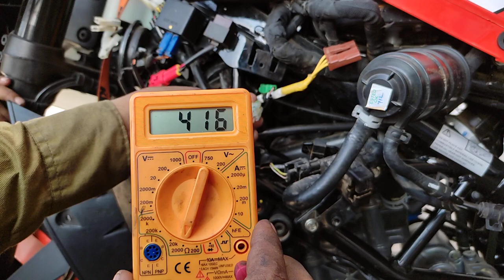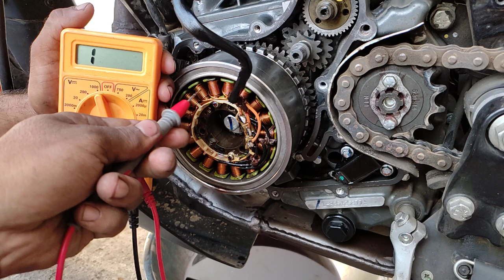KTM Bike Pickup Coil Testing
Hlw Friends

KTM RC lighting and pick up coil testing

OBD SCANNER; BOOKS WIRING DIAGRAM

Hero Bike & Scooter OBD Cable

Honda Bike & Scooter OBD Cable